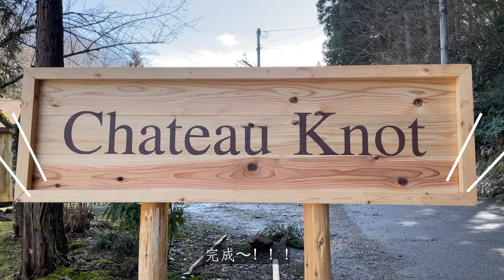【DIY】【看板作り】Chateau Knotの看板を設置しました！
Chateau Knot Youtubeチャンネルです！
応援宜しくおねがいします！

ワイン好きサラリーマン2人 (Yukiya & Akira)が、ワイン好きすぎて能登でワイナリー設立を決意。
東京⇔能登を行き来しながらワイナリー設立に向けて奮闘する様子と、日常の都会＆田舎ライフを紹介するチャンネル。

【チームChateau Knot】
Yukiya
・大阪大学工学部→The University of Cambridge MPhill→会社員
・J.S.A.ワインエキスパート、千曲川ワインアカデミー7期生（ワイン栽培・醸造学校）
Akira
・大阪大学工学部→同大学大学院→会社員
・J.S.A.ワインエキスパート
Yukiya嫁
・早稲田大学政治経済学部→California State University Northridge留学→会社員
Yukiya父
・元消防士→不動産自営業→能登にて隠居生活
める郎
・保護犬、びびり